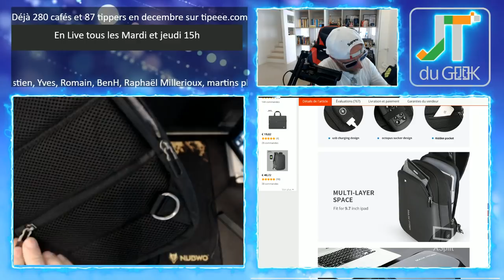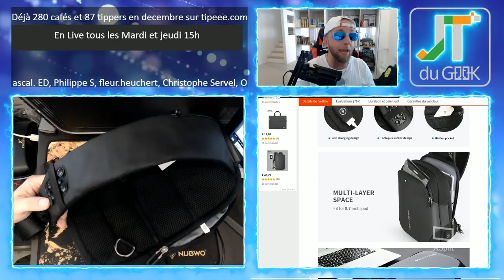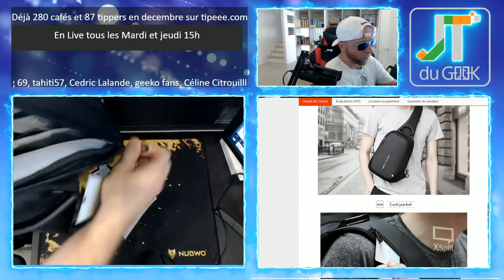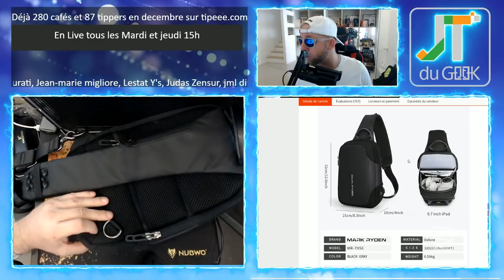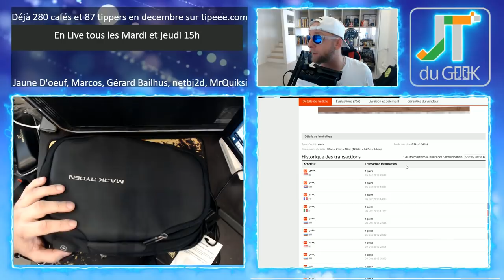Test Backpack Smartphone et tablette Mark Ryden, ma sacoche préférée et mode Love !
je cherchais un petit Backpack en mode baisanville sacoche pour mon smartphone, ma camera Gopro (Ou Insta360 One X) et de temps en temps ma tablette Xiaomi Mi Pad 4 Plus.